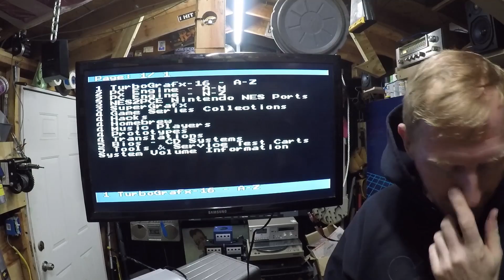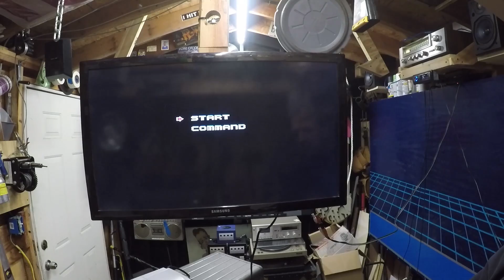Your Favorite PC Engine Games!!! Is it Good??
Today we look at everybody's favorite PC Engine games...Are they worth it?